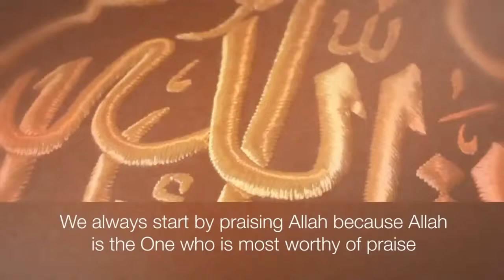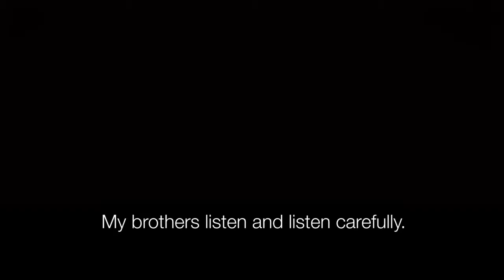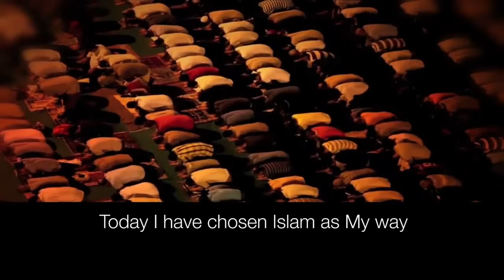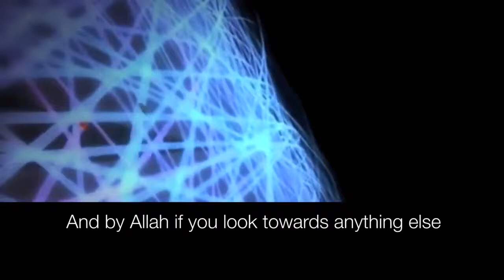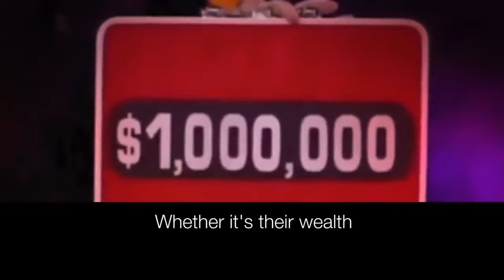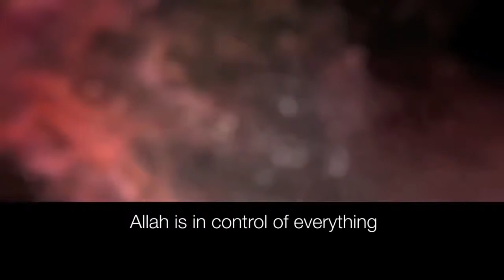SYRIA! POWERFUL SPEECH